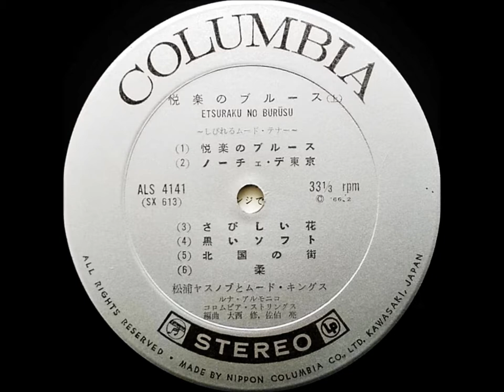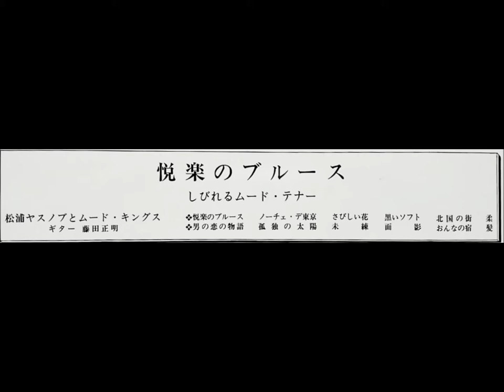松浦ヤスノブ 「男の恋の物語」 ムード・テナー・サックス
「悦楽のブルース」　しびれるムード・テナー

演奏：松浦ヤスノブとムード・キングス
テナー・サックス：松浦ヤスノブ
ギター：藤田正明

発売元：コロムビア・レコード            ALS - 4141